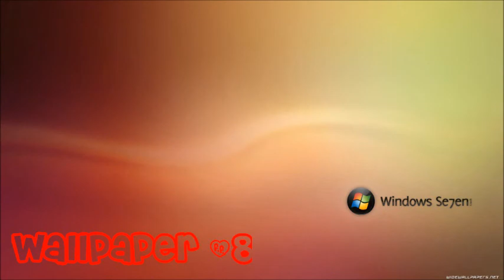FREE WALLPAPER LINK IN DESCRIPTION